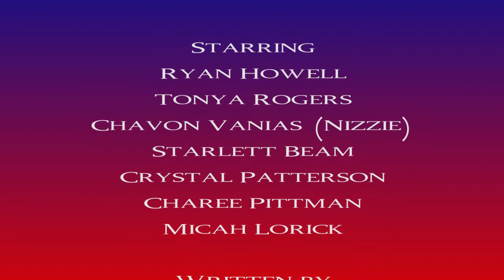Relationship Reality Check Valentine's Day Special: "FWB Valentine"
People are doing a lot of the Friends with Benefits these days but what do you with these people on Valentine's Day. We all know someone is going to catch feelings. Check out this episode starring: Tonya Rogers, Nizzie, Ryan Howell, Starlett Beam, Crystal Patterson & Charee Pittman with Hosts George McPherson and Jennifer B.

and